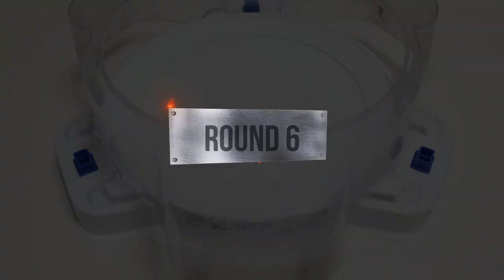Beyblade burst BU 【Barricade Lucifer VS Ultimate Valkyrie】 10 Round Battle 베이블레이드버스트 BU ベイブレードバーストBU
Barricade Lucifer / 바리케이트 루시퍼